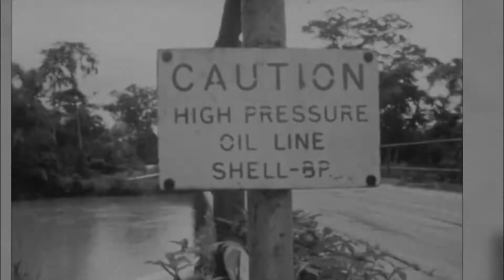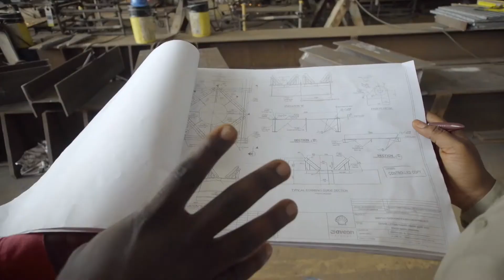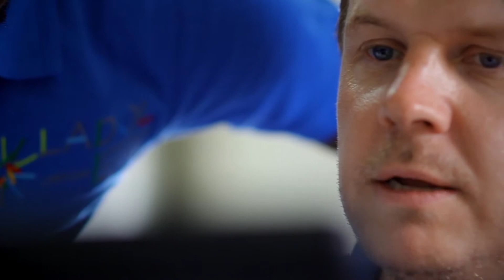[Short Version] Amongst Giants - A Nigerian Content Development and Monitoring Board (NCDMB) Film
Nigerian Content 10 Years Anniversary Documentary